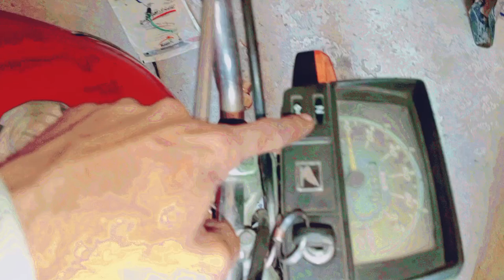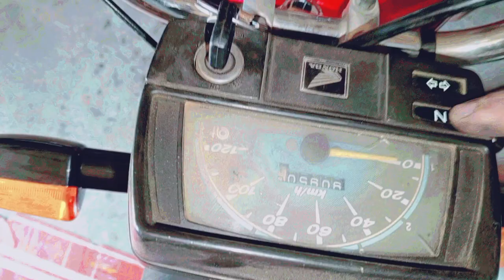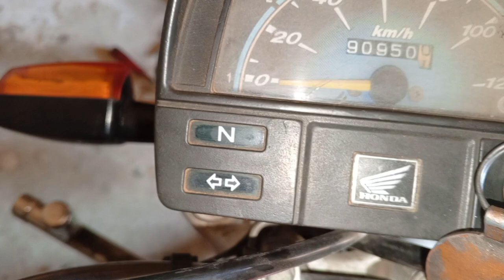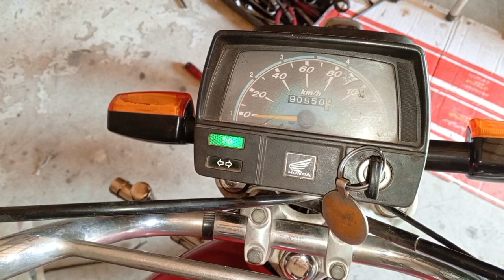How To Repair 70cc Bike Neutral light Very Easy